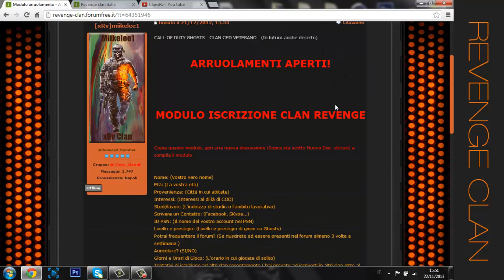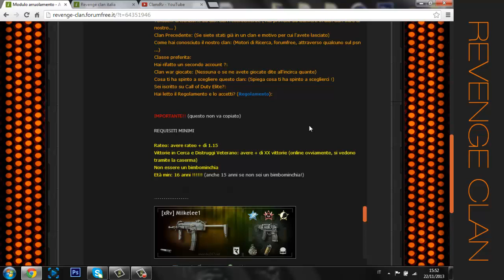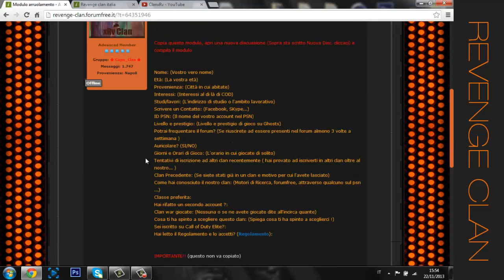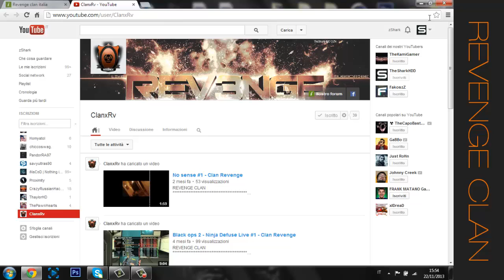ARRUOLAMENTO APERTI NEL MIO CLAN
Bella ragazzi sono Shark e vi annuncio che il nostro clan RECLUTA :)